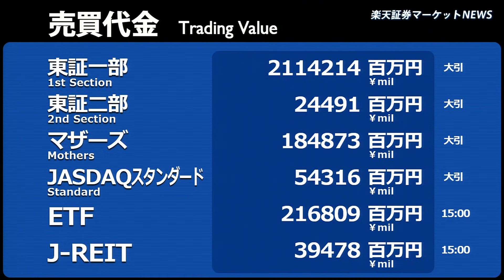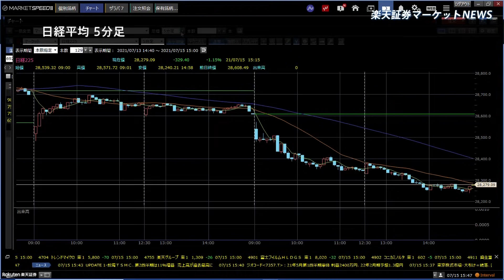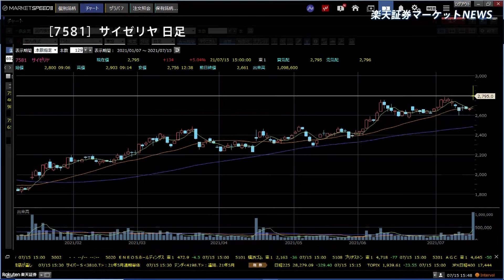楽天証券マーケットＮＥＷＳ 7月15日【大引け】